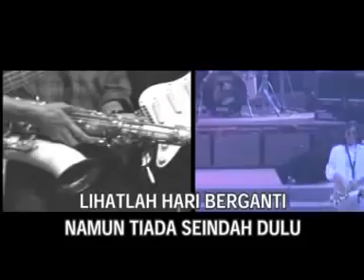seduluran sak lawase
JZ 13 DTT   YD 3 ECO